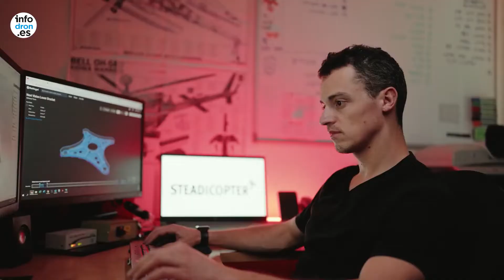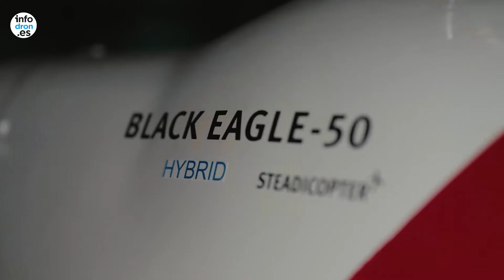Steadicopter presenta el Black Eagle 50H, el primer helicóptero híbrido no tripulado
La empresa israelí Steadicopter, fabricante de sistemas aéreos rotatorios no tripulados (RUAS), ha presentado el Black Eagle 50H, el primer helicóptero no tripulado de propulsión híbrida y el modelo más reciente de su familia de RUAV, diseñado para una amplia gama de misiones policiales, marítimas, civiles y encubiertas.

Con un peso máximo de despegue de 50 kg, el Black Eagle 50H puede transportar múltiples cargas útiles de gran tamaño, tiene una autonomía de hasta cinco horas de vuelo y una resistencia extremadamente alta en comparación con otras plataformas VTOL de su clase. Esto permite un alto rendimiento y una máxima flexibilidad operativa tanto para las fuerzas de seguridad como para aplicaciones civiles, como búsqueda y rescate, ciberespionaje, inteligencia, plataformas en alta mar y misiones navales de alto nivel.